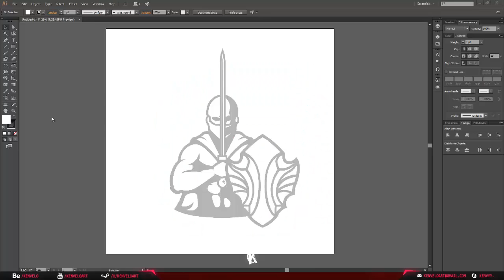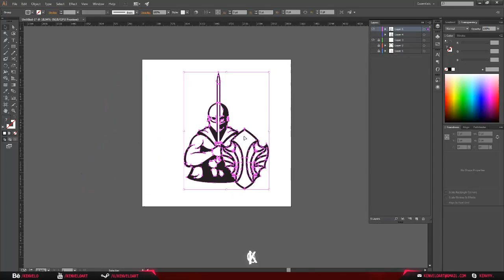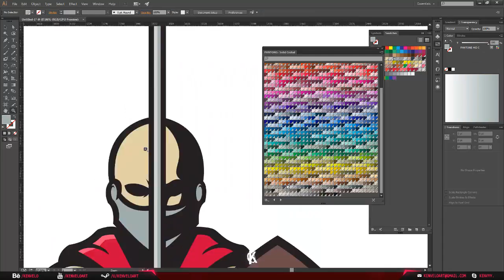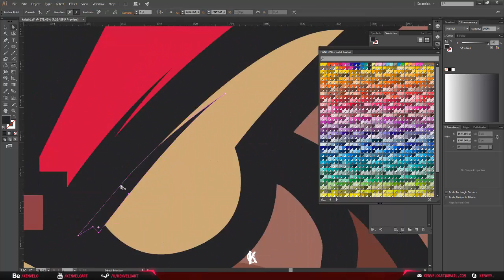Sports/eSports Mascot | KNIGHT | Speed Art (FOR SALE)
Skype: kenvyy.
Steam: kenveloart